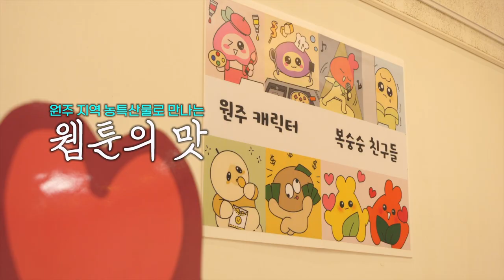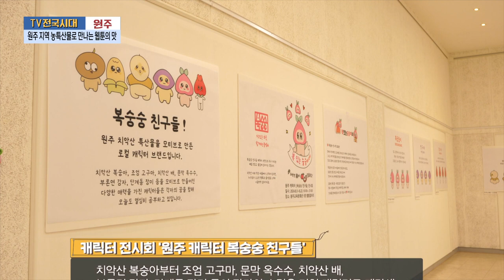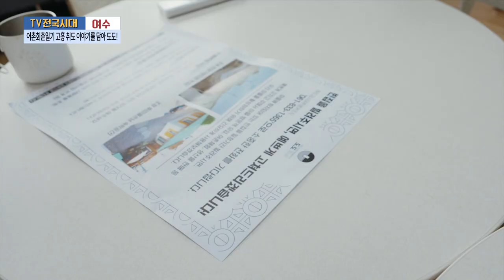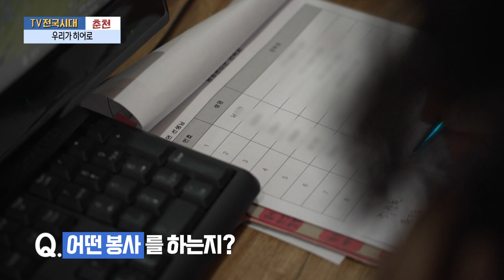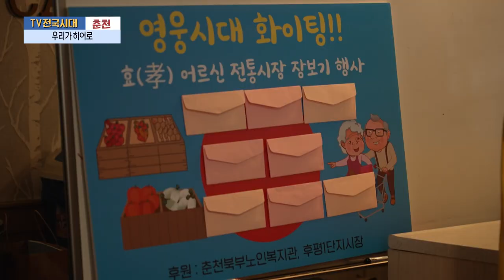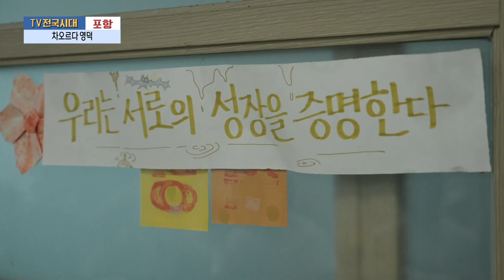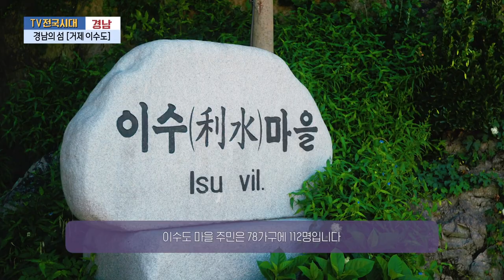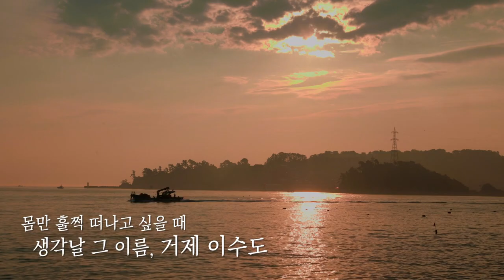[TV전국시대] 8월27일(화) 전체방송 다시보기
8월27일(화)

원주-원주 지역 농특산물로 만나는 웹툰의 맛
여수-어촌회춘일기 고흥 취도 이야기를 담아 도도!
춘천-우리가 히어로
포항-차오르다 영덕
경남-경남의 섬 [거제 이수도]